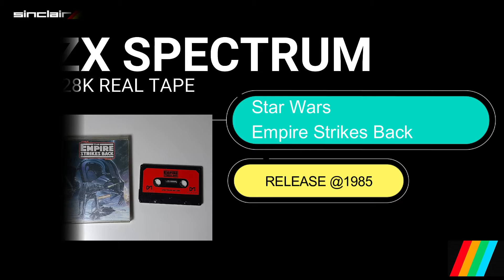Zx Spectrum - Real Tape - Star Wars Empire Strikes Back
Zx Spectrum - Real Tape - Star Wars Empire Strikes Back @ 1985